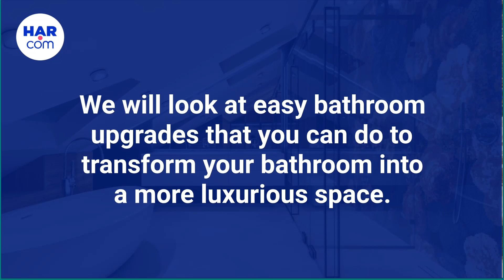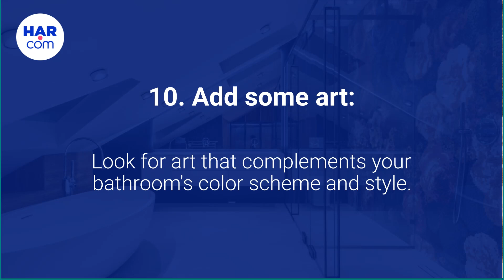Easy Bathroom Upgrades for a More Luxurious Space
Transform your bathroom into a spa-like retreat with easy upgrades. Discover tips on lighting, accessories, hardware, flooring to create a luxurious space at home...view more